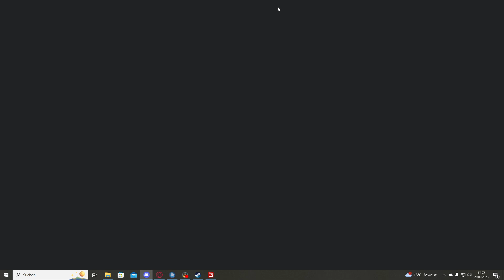True Farming 2 #307 - Er wurde gekündigt - Farming Simulator 22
Es ist wieder so weit True Farming kommt zurück

►►Immer Aktuell